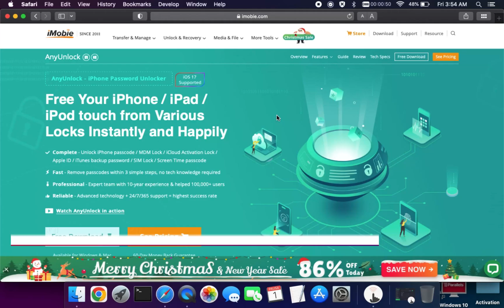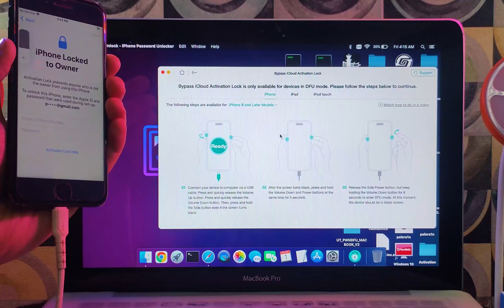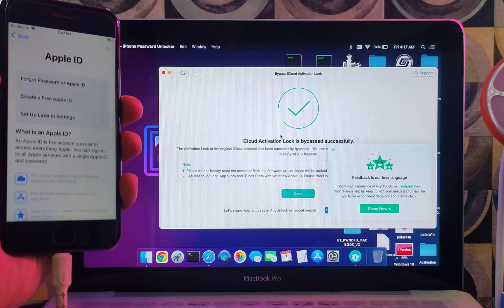🎁Christmas Giveaway Bypass iCloud Activation Lock to Owner on iPhone/iPad iOS 16/15 iMobie AnyUnlock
(Ad) Bypass iPhone Locked to Owner, Bypass iCloud Activation Lock with AnyUnlock

📌 (Discount on All the Services/Tools Available on the Checkm8/iRemoveTools Website)

By Justatech
By iJustatech
By iamjustatech